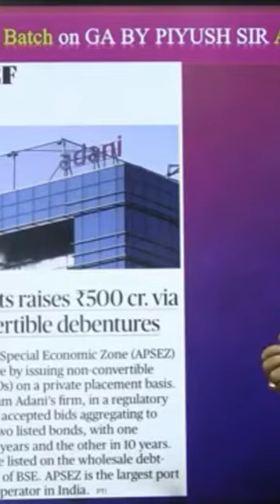What Is Non Convertible Debentures ? ll Non Convertible Debentures Kya Hota Hai ll By Piyush Sir ll